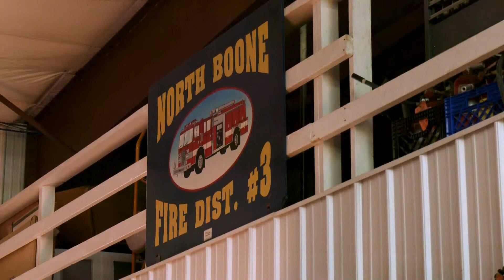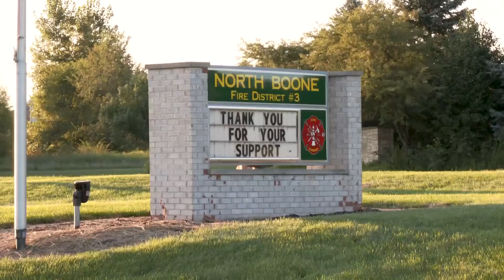Boone County firefighters warn drivers after 9 serious crashes in 5 days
A handful of accidents in Boone County has prompted officials to warn drivers.